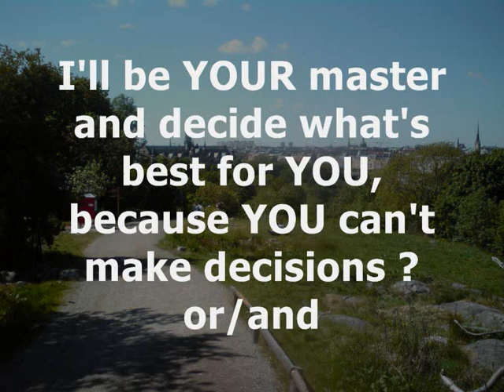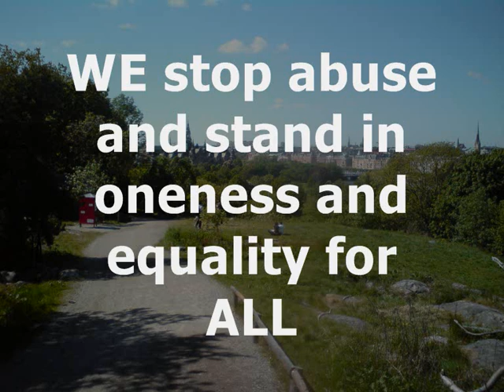war on love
LOVE as WAR
LOVE in WAR
LOVE at WAR

Love, the most abused word in history of mankind.

SO .

Give ME what I want and then I LOVE YOU ?
or/and

I give YOU everything, and I let YOU stamp on ME ?
or/and

I'll be YOUR master and decide what's best for YOU, because YOU can't make decisions ?
or/and

Do as I want ?
or/and

I do as YOU wish ?
or/and

I kill MYSELF to save OTHERS ?
or/and

I sacrifice my only son, I let him suffer ?
or/and

I send PEOPLE to endless suffering ?
or/and.